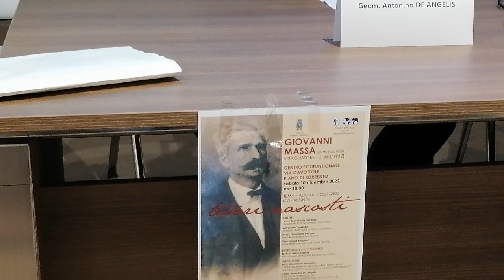Antonino De Angelis e Giovanni Massa "Pissi Pissi"